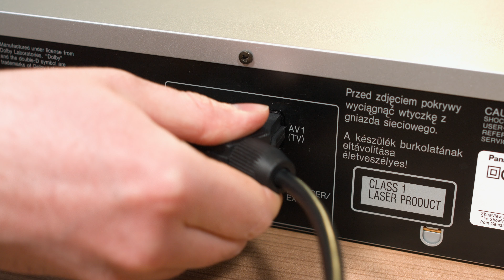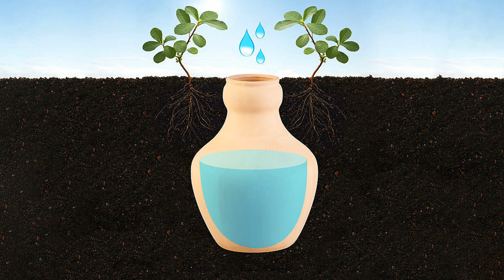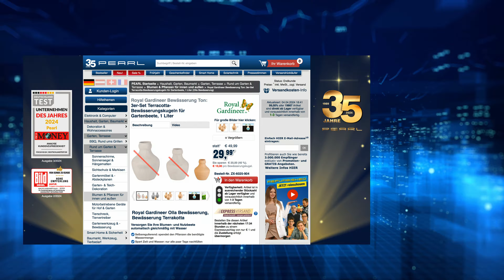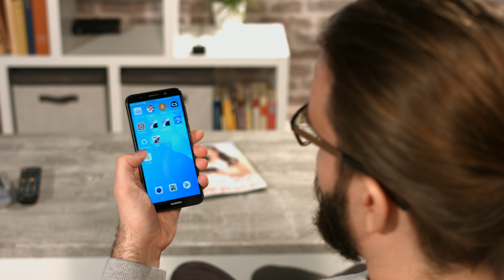Die legendäre 10 Euro-Mega-Show vom 4. April 2024 mit Monika und Diana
In diesem Video zeigen Ralf Janssen und Carsten Ruland alles rund um Besen.

(00:01:00) PEARL Stabfeuerzeug (Lichtbogenanzünder) - statt 29,90 EUR jetzt 22,99 EUR

(00:04:30) auvisio Scart to HDMI: SCART-auf-HDMI-Adapter / Konverter mit USB-Ladekabel, 720p/1080p (Adapterkabel Scart auf HDMI)
Wandeln Sie einfach analoge Audio- und Videosignale in digitale Signale um
* Ideal für die Verbindung alter Spielekonsolen, Videorekorder, etc. an neue TVs
* USB-Kabel zur einfachen Stromversorgung des Adapters
* Plug & Play - fortgeschrittene Signalverarbeitung ohne Treiberinstallation
* Scart-Eingang: PAL, NTSC 3.58, NTSC 4.43, SECAM, PAL/M, PAL/N
* HDMI-1.3-Ausgang
* Einstelbare Wiedergabe-Auflösung: 720p oder 1080p
* Plug & Play: Keine Installation von Treibern notwendig
* Fortgeschrittene Signalumwandlung für Präzision, gute Farbwiedergabe und Auflösung
* Stromversorgung: per USB (Netzteil bitte dazu bestellen)
* Scart-auf-HDMI-Adapter inklusive USB-Stromkabel und deutscher Anleitung - Außerdem relevant oder passend zu: Videorecorder, Spielkonsole, verbinden, Umwandler, Recorder, Receiver, Blu Ray, Stecker, Wandler, Spiele

(00:08:30) Rosenstein & Söhne Glasbehälter mit Deckel (Glasdose mit Deckel) - statt 29,90 EUR jetzt 18,99 EUR

(00:11:30) Royal Gardineer Besen: 2in1-Waschbesen mit Gartenschlauch-Klick-Anschluss, 14 Wasserdüsen (Solarpanel Bürste)
Befreien Sie jetzt ganz einfach Terrasse, Balkon u.v.m. von Schmutz
* Standard Klick-Anschluss für Gartenschlauch
* 14 Wasserauslassdüsen
* 3-teiliger Aluminiumstiel für variable Länge mit 50, 100  oder 150 cm
* Ideal für Terrasse, Balkon, Gartenwege, Einfahrt, Gehweg u.v.m.
* Besenkopf mit Wasser-Durchlass zum Säubern von Terrasse, Balkon, Einfahrt, Gehweg u.v.m.
* 14 Wasser-Sprühdüsen an der Vorderseite: zum Beseitigen von feinen bis groben Verschmutzungen
* Universeller Gartenschlauch-Klick-Anschluss
* Kippschalter zum Aktivieren/Deaktivieren der Sprühdüsen
* 3-teiliger Aluminiumstiel für variable Länge: 50, 100 oder 150 cm
* Maße gesamt: 150 x 24,5 x 8 cm, Gewicht: 780 g
* Waschbesen inklusive 3-teiligem Aluminiumstiel und deutscher Anleitung - Außerdem relevant oder passend zu: Teleskop Waschbürste, Solar Schlauch, Wasserschlauch, Wasserhahn, Schwamm, Putzen

(00:15:30) Lunartec Gartenlampion Solar (LED Gartenlampion) - statt 39,90 EUR jetzt 10,99 EUR

(00:18:30) PEARL Faltbare Reisetasche (ultraleichte Reisetasche) - statt 29,90 EUR jetzt 19,99 EUR

(00:21:30) Royal Gardineer Bewässerungskugel (Olla Bewässerung) - statt 49,99 EUR jetzt 29,99 EUR

(00:25:30) Rosenstein & Söhne Sandwitchmaker (Sandwich Toster) - statt 36,90 EUR jetzt 19,99 EUR

(00:28:30) Sichler Kehrschaufel mit Stiel (Kehrgarnitur mit langem Stiel) - statt 26,90 EUR jetzt 8,90 EUR

(00:32:30) auvisio WLAN Fernbedienung (WLAN Universalfernbedienung) - statt 69,90 EUR jetzt 16,99 EUR

(00:35:30) PEARL sports Taillentwister Übungen (Twister Scheibe) - statt 29,90 EUR jetzt 13,99 EUR

(00:39:30) PEARL Fliegenvertreiber (Insektenwedler) - statt 36,90 EUR jetzt 18,99 EUR

(00:42:30) Rosenstein & Söhne Nudelholz (Nudelholz mit Abstand) - statt 24,90 EUR jetzt 12,99 EUR

(00:46:30) Simulus Flugball (Fliegende Kugel) - statt 19,90 EUR jetzt 8,90 EUR